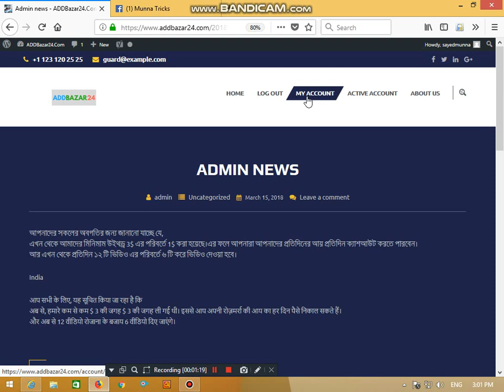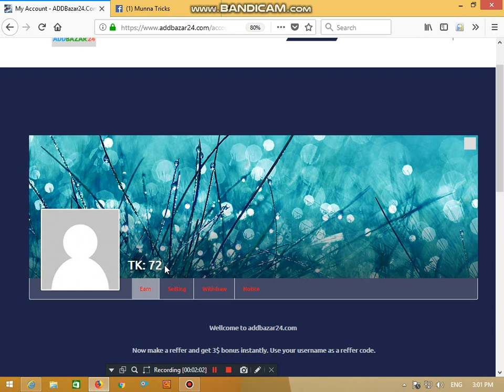AddBazar24 ! Good News !!! New update প্রতিদিন কাজ করে প্রতিদিন পেমেন্ট নিন সবাই ৬ টা ভিডিও দেখলে ১$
Refer Id: sayedmunna